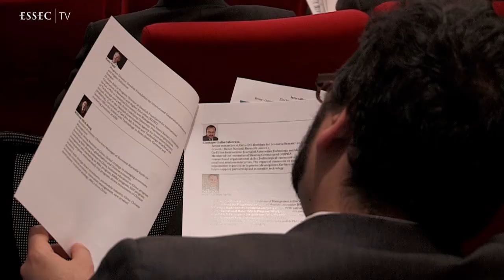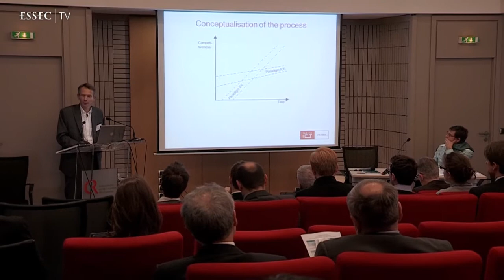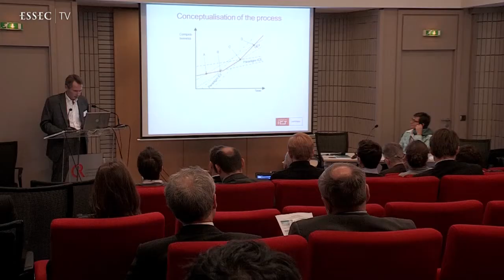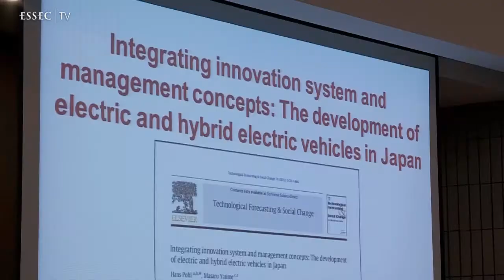The Electric Car: What's Holding us Back From the Tipping Point?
| The ESSEC Armand Peugeot Chair hosted the International Conference on Electromobility 2013. Electomobility experts discuss the hybrid vehicles, the electric car, fueling questions and why we need to think differently about cars

Carole Donada, Professor of Management, Head of Chair Armand Peugeot at ESSEC Business School
Igor Demay, Director of Programs, PSA Peugeot Citroën
John Paul MacDuffie, Associate Professor and Director Vehicle and Mobility Innovation program, Wharton School
Giuseppe Giulio Calabrese, Senior researcher at Ceris-CNR
Willett Kempton, Professor, Public Policy & Administration, University of Delaware